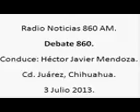2 Debate 860, Radio Noticias 860am, 3 de Julio de 2013